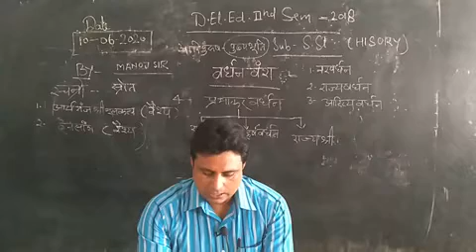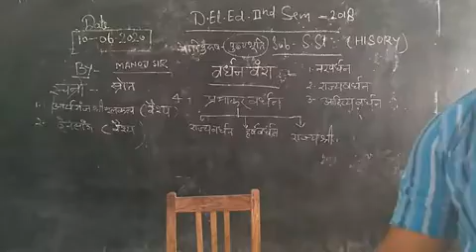वर्धन वंश (इतिहास)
डीएलएड 2019 द्वितीय सेमेस्टर